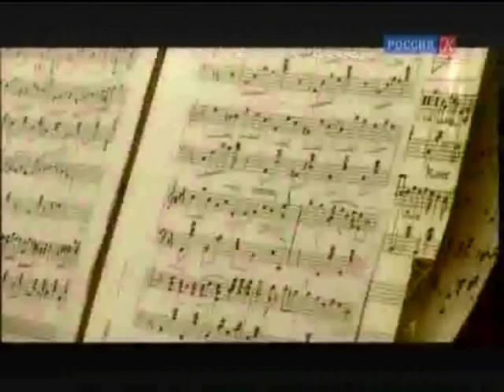A Beautiful Tragedy: Ballet Documentary Part I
A Documentary by  David Kinsella. "Soon" from GGMB has seen the documentary with subtitles, and kindly translated for us. Feel free to add more to it. Thanks very much, Soon!

"Once there was a woman who wanted very much to be a ballerina, but it her dreams didn't come true. Then she had a little girl, she decided that the baby would be a dancer.
OS: The train, again going from Kharkov to Perm. There is is! The holidays flew by in a flash. I've got a lot to write in my diary. I have to find the time. I hope that I won't miss home and mama so much this year.
Mother: I decided immediately she would dance ballet, so when she was a month old she was already doing splits. Upper turnout, lower turnout: she always had good feet. I checked them when she was born. At four I planned to give her to ballet, but they didn't take children so young then. It is only now that they do. Not then, only five year old children. They told to come back in a year, and I came back in exactly a year. April 20 she was five, and April 21 we went to the ballet school.
OS: A new page in my diary. The new school year. Where do I start? Maybe with the fact that the most hated day is approaching. I hate September 1! Because only now it's realized that vacation is over, and how long and hard the year ahead is. Now we're real students and have to study twice as hard. New subjects, and rest time only in the winter. And as always, mama has advised me to let out my negative emotions in my diary and not hold them in. I'll do it. (Classroom footage - if there were subtitles I don't remember them, and I don't understand the hobbit voice talking to Nadia.)
The profession of a ballet artist is extremely difficult. It requires strength, not just physical but emotional strength and nerves. Children at the school lead kind of limited lives for that reason. Also dictated by the big class schedule. They start at 9am and end at 9pm. It's a shame that starting choreography at age 10, they may be giving up childhood, but such a beautiful profession is worth it. It demands sacrifices.
Sakharova: "Hold your hands little girl, and look at us!"
OS: I thought, what if Sakharova begins shouting and hhhhhhhhhhhhhhhhhhhh it was so scary. But it was okay, she just sat there normally. She was in an okay mood (?).
Whispers: she's small... spine? Spine...
OS: Ballet's (wonderful) to me. Even when you think "no use" you come into the hall as if it's sacred. There's an energy. Work. *sigh* Ballet. If you're working Giselle, for example. She's a girl who loved totally, and you put yourself in her place.
AND... (something, girl!) Ulanova: Counting: Yes. Up, Back. Anya, you're a (stupid) as always. Oksana, don't worry about your hands, pain. Oksana, your ankle, good.
OS: Classical was okay this morning. Ulanova was driving us. We did the bench, then swung our legs in different directions. Many new movements, so fast it takes your breath. And so beautiful. When the lesson was over, I've started losing weight again, she said, but I haven't. Well, maybe it's true. I'm 15 but I look like an 11 year old, tall for it's age. It can be dealt with. I come home and I'm so free, it's easy to eat, and I'm not afraid of getting fat. The first thing I do is fill myself. Mama, it's easier to eat with her. She calms me.
Ulaova: What a girl's being lost! Good legs, but you can't do anything with them. (Masha good.) WHAT Oksana? Stomach hurt? You need to leave.
OS: At the second lesson I felt sick and dizzy. Ulanova said I can't lose weight. But I'm not. (I don't want to?) It always just happens to me in the fall. She also said Christina can't lose weight. If she loses just a gram they're putting her in a hospital. Ulanova said the same to me. I stuffed myself yesterday, like a pig being fattened for sausage. I have to lose weight immediately! I'm a fat cow that doesn't consider it's future.

Telephone: Hello? Hi! I was measured. I'm 1.65 cm. I'm not telling you my weight. Yes. Good. Anyway. I'm Anya and Olya's height, and Alfimova's shorter that me AND Menshikova so it's GREAT! I thought I'd be the shortest.
Weigher: You have to put on weight so (trouble because of you). Don't let us all down. Including your mama! Do you get it? You have to get it into your head well: to grow you have to eat a little. A little. A little. You just have to eat a little. Nobody's saying you have to eat (tons)."